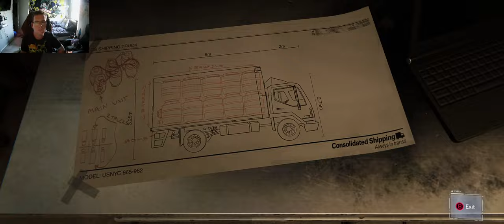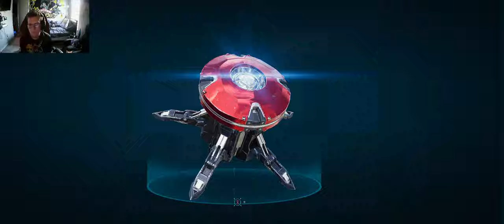WHO ARE THE DEMONS?? - SPIDER MAN REMASTERED(PART 6)